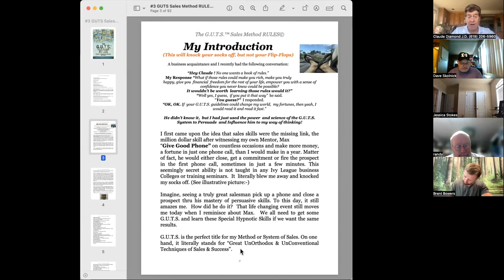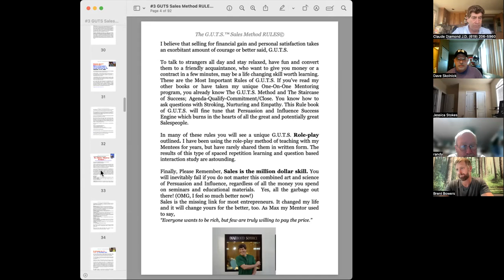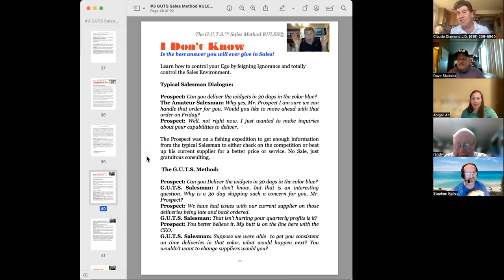The GUTS Book of Success Claude Diamond-G.U.T.S. Sales Training Method Mentor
Claude Reads a section from his best selling book "The rules of the GUTS Sales Method"